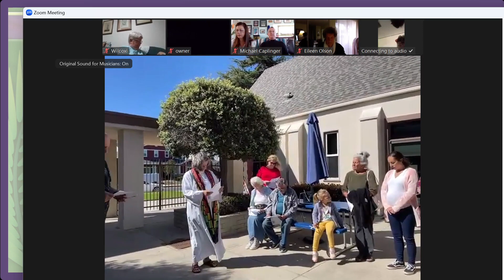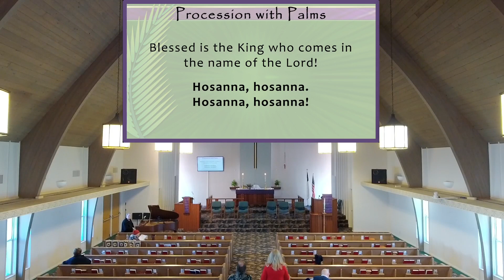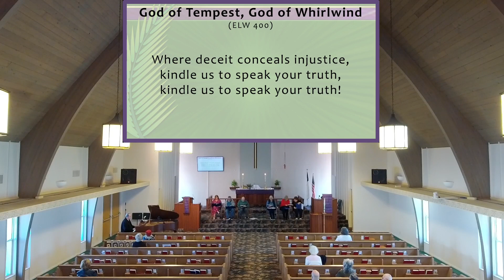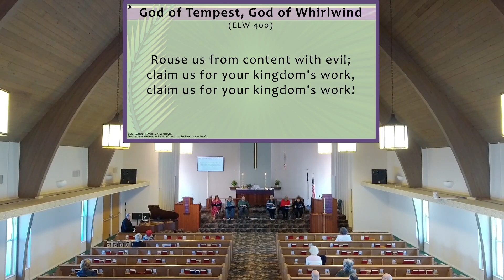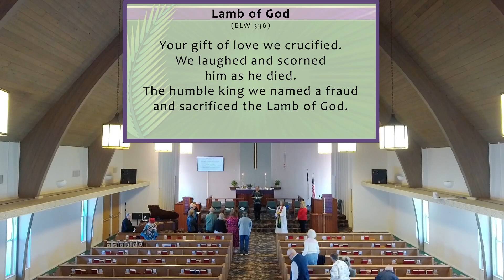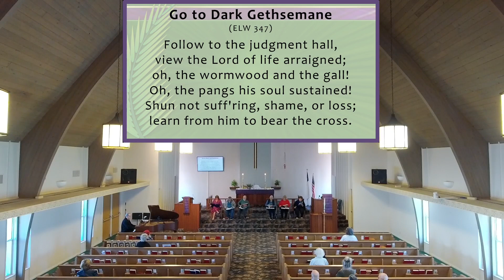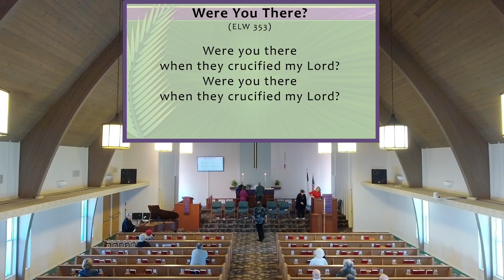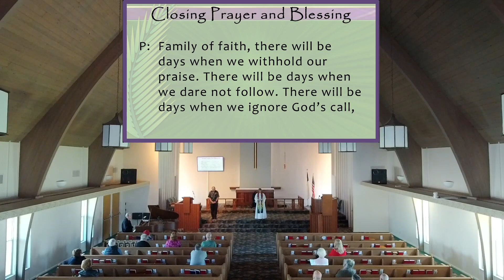March 24, 2024 (Palm Sunday) Worship